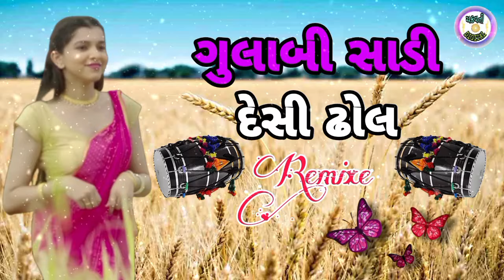Gulabi Sadi - ગુલાબી સાડી || Gulabi Sadi Desi Dhol Remix Song || New Latest Desi Dhol Remix